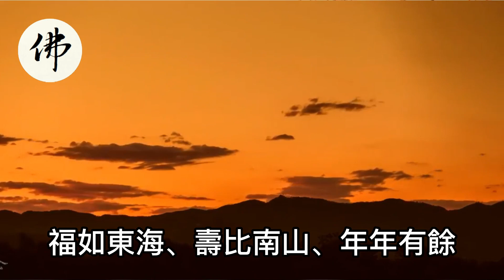好人有好命！算命大師說：人在做天在看！這六個生肖是千年難尋的富貴命！錢多禍少貴人旺！一年更比一年富！你有上榜嗎？【佛之緣】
好人有好命！算命大師說：人在做天在看！這六個生肖是千年難尋的富貴命！錢多禍少貴人旺！一年更比一年富！你有上榜嗎？